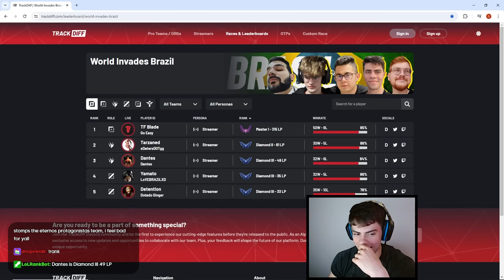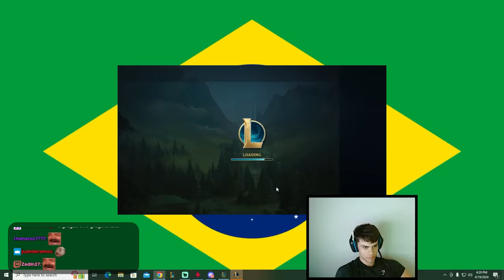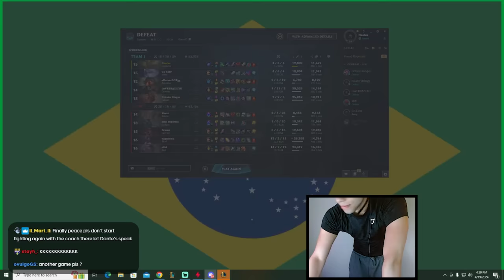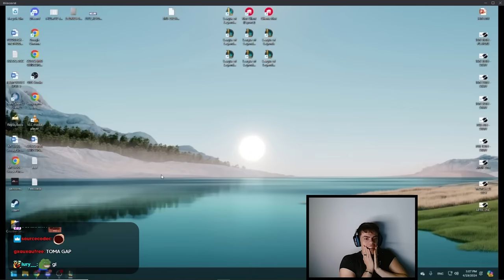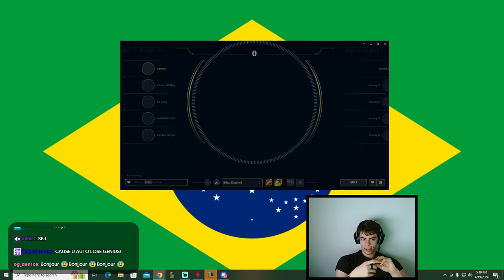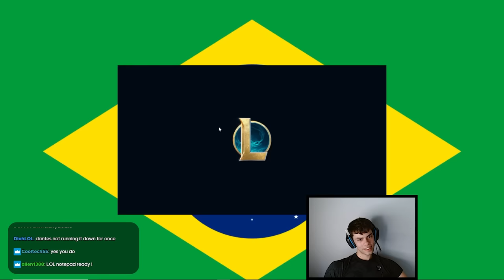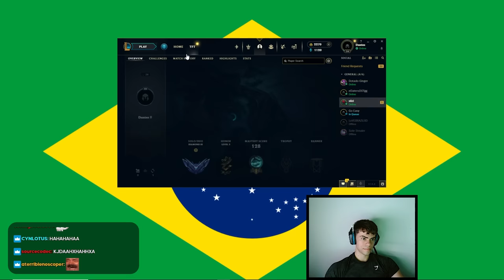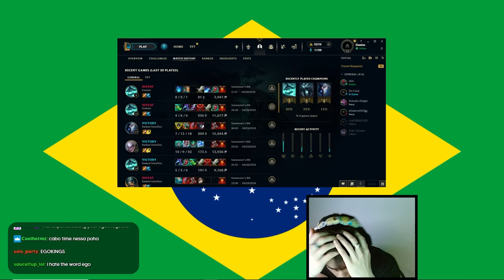DID WE HIT OUR LOWEST POINT? - CBOLÃO Scrims #9 with Yamato, Tarzaned, TFBlade, Detention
video content:

0:00 intro
1:01 preparation
4:12 game 1 - hecarim
29:55 discussion
33:32 based LEC coach reviews the game
1:12:41 discussion
1:16:17 game 2 - hecarim
1:28:46 discussion
1:56:43 closing words